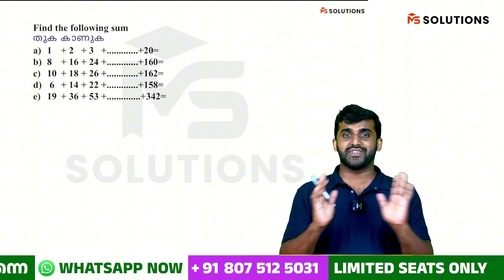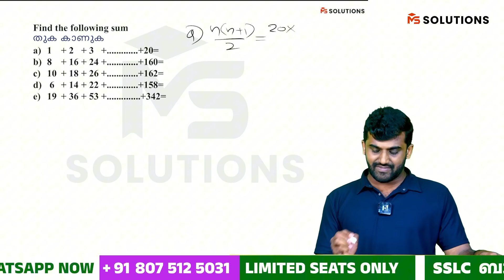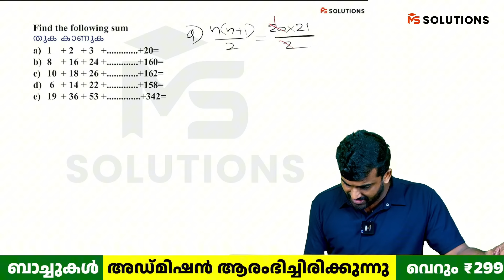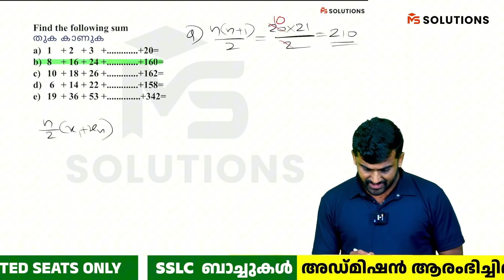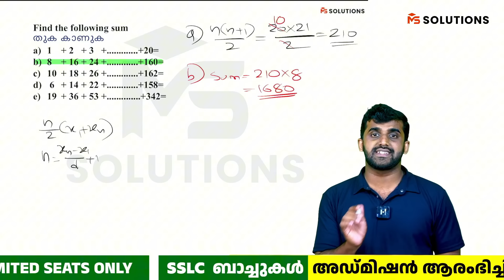SSLC MATHS | EQUATION ഇല്ലാതെ SUM കാണാം | ARITHMETIC SEQUENCE സമാന്തര ശ്രേണികൾ | MS SOLUTIONS